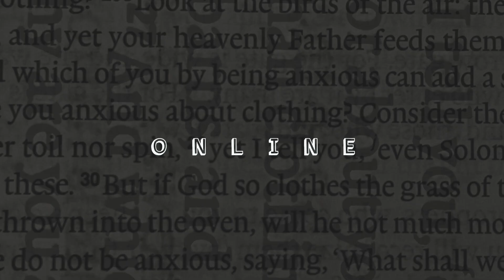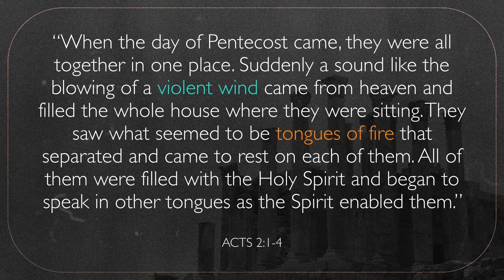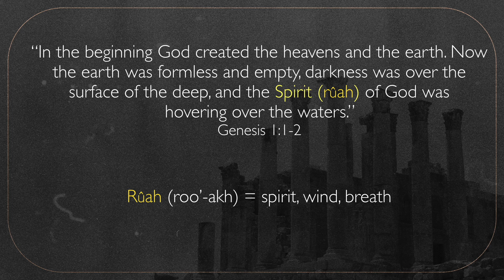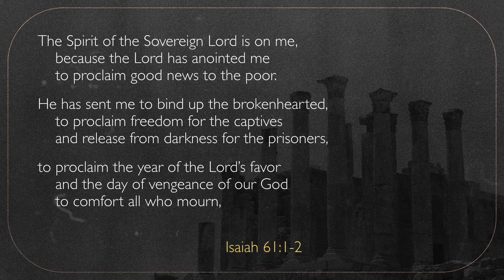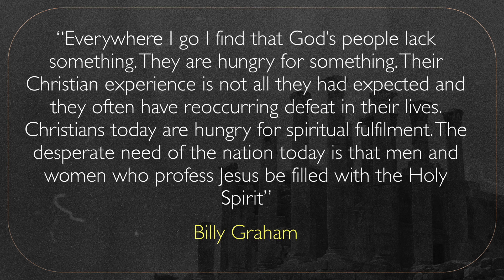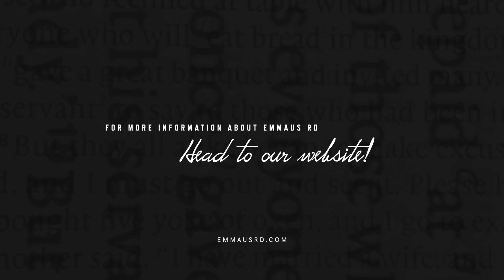Adam Heather | Empowered by the Spirit | Foundations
Adam continues our Foundations series by diving into the events of Pentecost, unpacking the power and relevance of the Holy Spirit.

If you found this video helpful, why not share it with a friend?

We're a friendly, thriving Church community at the heart of the 24-7 Prayer movement. We pray, play, and obey.